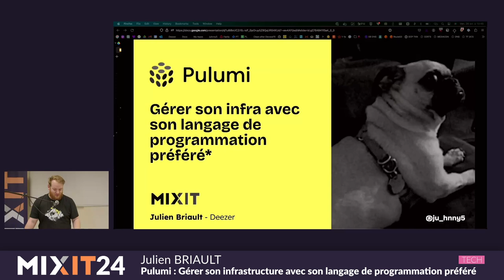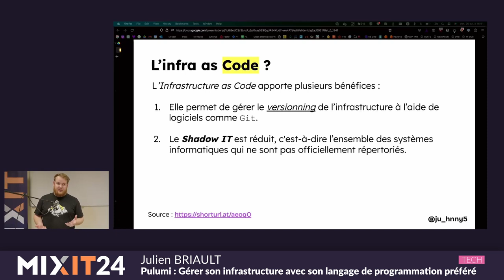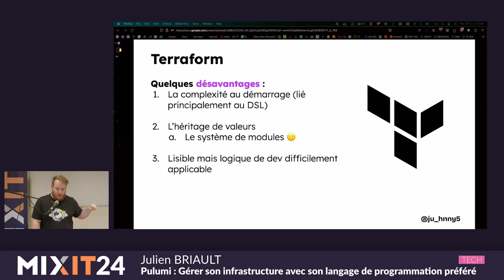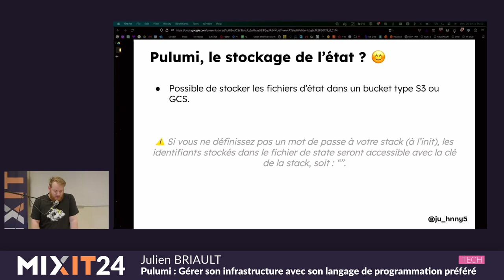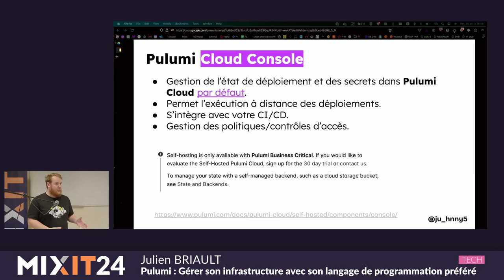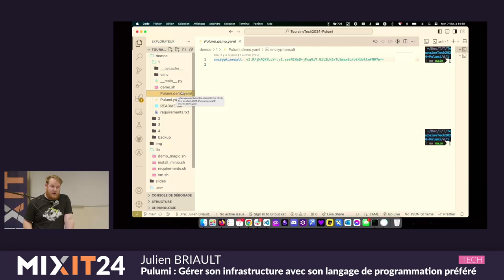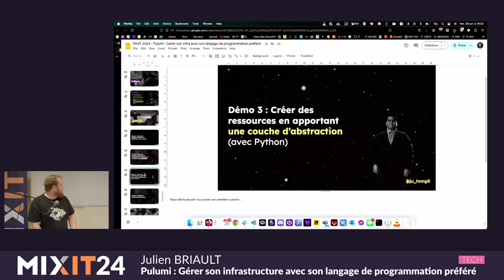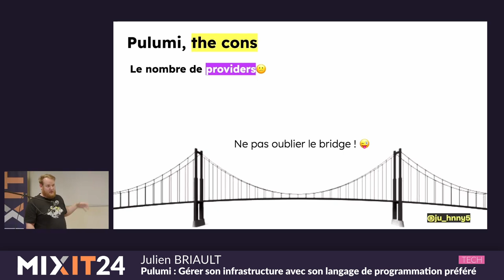Pulumi : gérer son infrastructure avec son langage de prog préféré (Julien Briault)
N’avez-vous jamais rêvé de pouvoir gérer votre infrastructure avec votre langage de programmation préféré ?

La gestion d'infrastructures en tant que code (IaC) a révolutionné la manière dont les équipes déploient, maintiennent et évoluent leurs environnements informatiques. Terraform, l'un des outils les plus populaires dans ce domaine, a permis aux équipes de créer des infrastructures reproductibles et évolutives. Cependant, l'arrivée de Pulumi a ouvert de nouvelles perspectives en offrant une approche novatrice pour le provisionnement d'infrastructures.

Cette conférence se penche sur les avantages de Pulumi par rapport à Terraform, en explorant comment Pulumi repense les fondements de l'IaC. Nous mettrons en lumière les points forts de la solution comme la programmation multi-langages, etc.

Elle rapporte également l’utilisation de Pulumi au sein des Restos du Cœur. Utilisation qui marque une étape significative dans l'optimisation et la modernisation de la gestion de l'infrastructure informatique.

En tant qu'organisation caritative dédiée à l'aide alimentaire et à la lutte contre la pauvreté, les Restos du Cœur dépendent fortement d'une infrastructure informatique fiable et évolutive pour coordonner leurs activités, gérer les dons et assurer une communication efficace.

Pour terminer cette conférence, nous réaliserons une démonstration de l’utilisation du SDK Pulumi pour déclarer notre infrastructure en utilisant le Python et le Go, pour montrer ainsi, qu’il n’a jamais été aussi simple pour un développeur de gérer et provisionner l’infrastructure.

Network Engineer SRE chez Deezer et IT Manager à mes heures perdues au Restos du Cœur et développeur Rust/Go sur le temps qu'il me reste, je suis un passionné d'informatique, de réseau informatique et de logiciels libres.